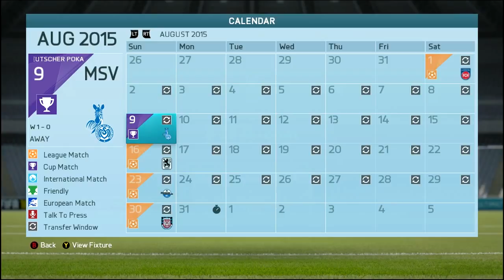FIFA16 - JÁTÉKOS KARRIER 5.RÉSZ - VERSENY AZ 1.HELYÉRT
Elérhetőségeim:

-ORIGIN:  bazsi0809
- SocialClub (GTA): sbazs17